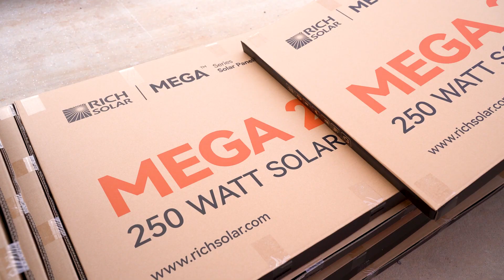Solar Bill Seminar 2024 Highlights | RICH SOLAR TALK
Join us for an exclusive look into Team Rich Solar's recent seminar at Solar Bill RV in Quartzsite, Arizona! 🌞

In this video, we delve into our latest innovations, including our Mega 250W Solar Panels and the Alpha Series of Lithium Batteries. Billy and Jacob took the opportunity to share insights  and practical tips- all thing solar!

We also had a fun Q&A session.